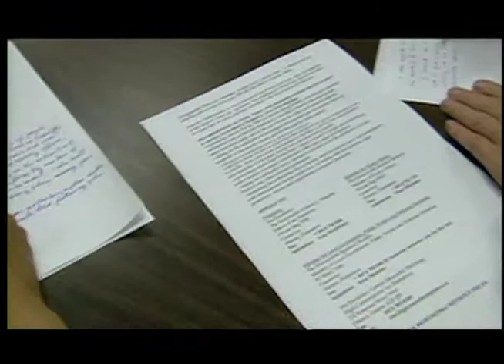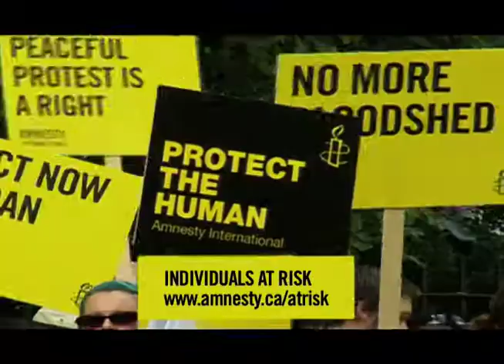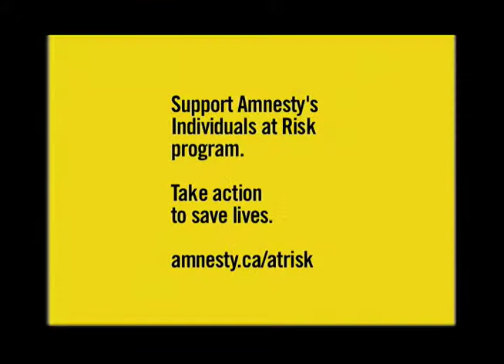Amnesty International: Individuals at Risk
A call to action in support of Amnesty International Canada's Individuals at Risk program.